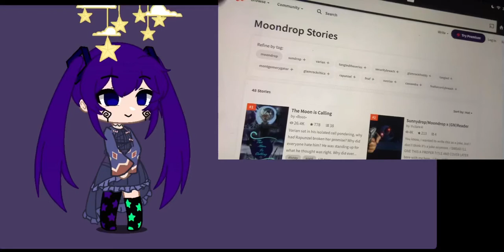@ EVERYONE WHO IS IN THE FNAF FANDOM LOOK WHAT I JUST FOUND- 😰😰😰